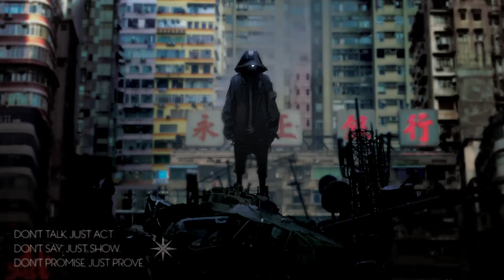Unlike Pluto - We Will Rock You Ft. Joanna Jones (Cover)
Can't wait to hear the rest of their covers!!